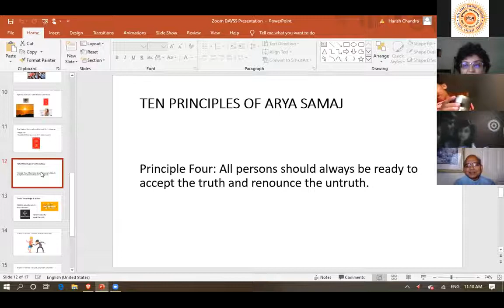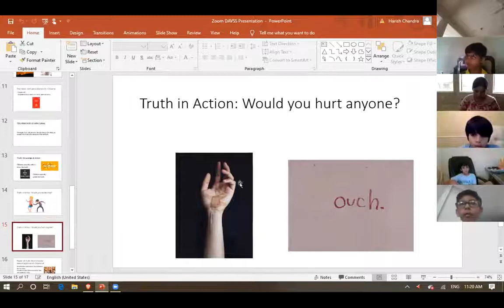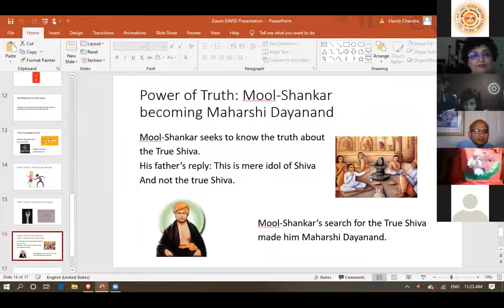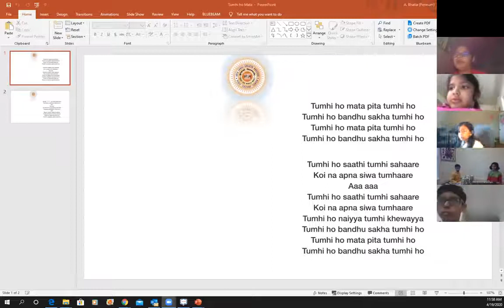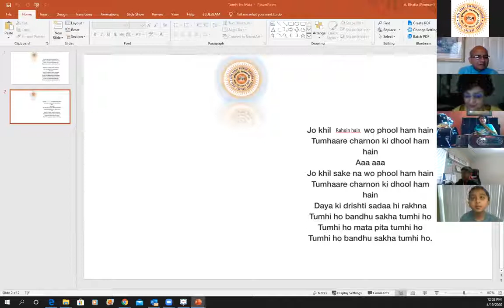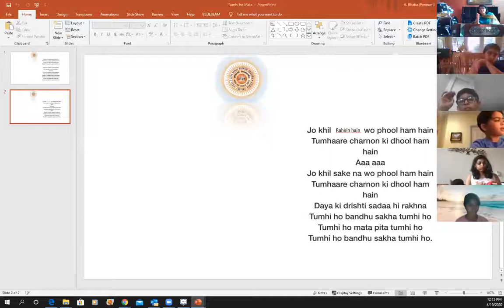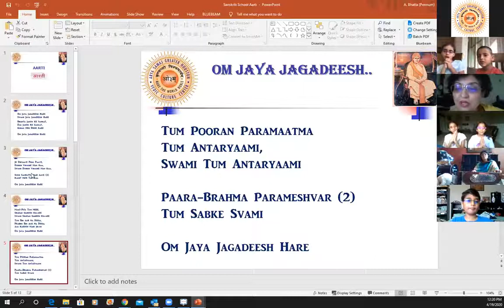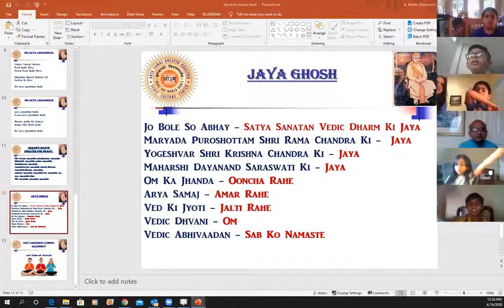Principle # 4 of Arya Samaj 2020 04 19 DAVSS Naitik Siksha session with Acharya ji